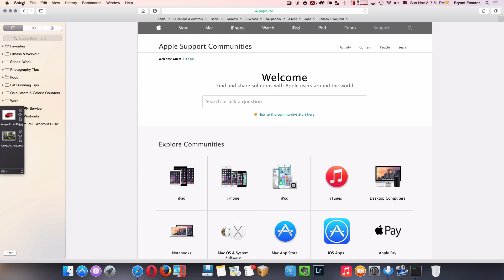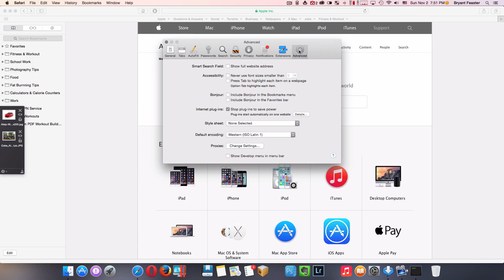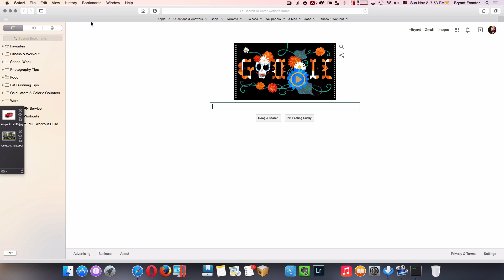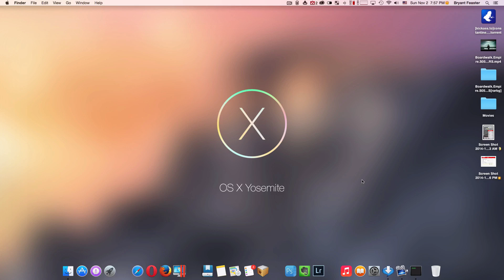Tips For OS X Yosemite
The newest version of Safari in OS X Yosemite defaults to only displaying the domain name of the website you are visiting, rather than the complete URL that many users have long been accustomed to seeing. Some users won’t notice the change, but for many of us, this is unnecessary and annoying as it hides information about active websites that is important to know. An Deleting files and folders from the Mac is usually as simple as dragging the item to remove into the Trash can, but on rare occasions things don’t quite go as planned. One of the more peculiar errors when trying to remove a file appears in the form of the following message when attempting to send something to the Trash; “The item “filename.ext” can’t be moved to the Trash because it can’t be deleted.”

But In this short video you'll learn how to fix these problems.